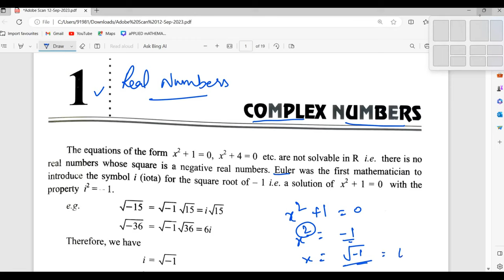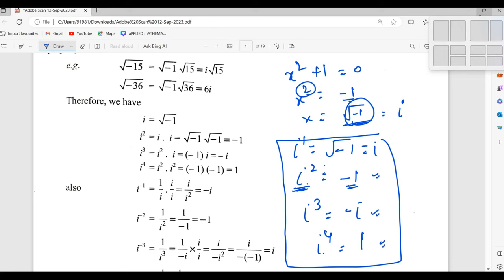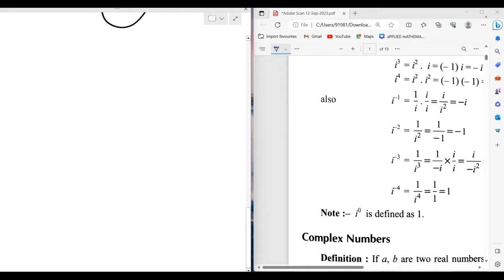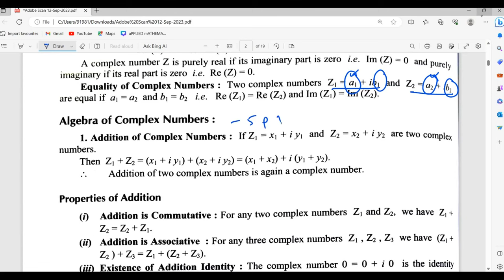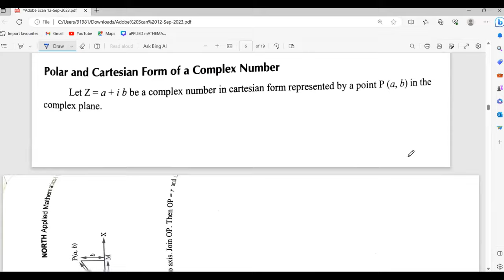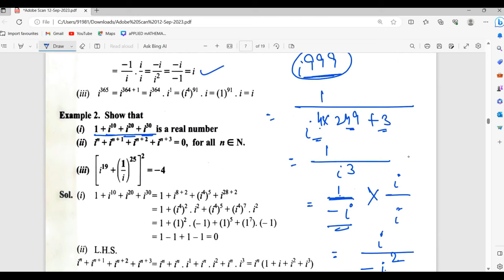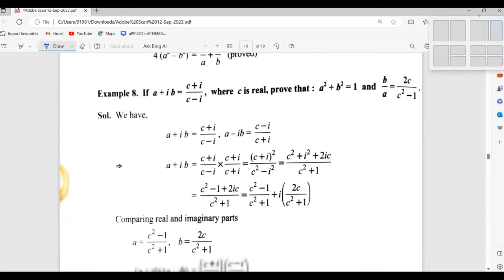Chapter 1 Ex 1.1 || Applied Mathematics I || Govt Polytechnic College|| Haryana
This is the lecture 1 of Applied Maths Lecture Series  Sem 1 (Exercise 1.1 Complex Numbers) by Kajal Sachdeva.
Beneficial for all mathematics in Govt. Polytechnic Colleges and secondary education.